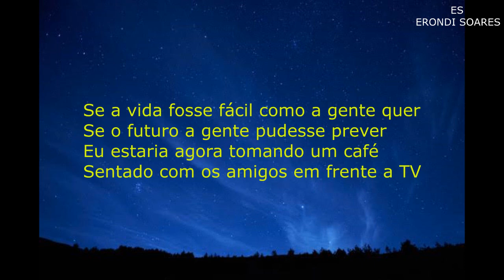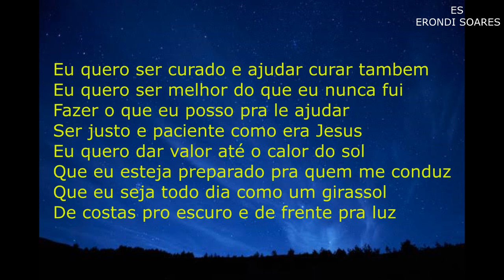Playback - Girassol Com Legenda